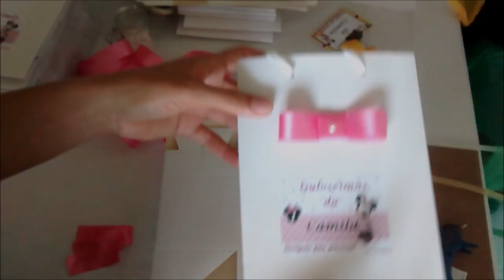Várias Ideias Legais de Decoração Tema Minnie | Carla Oliveira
Olá gente linda!!!  O tema da Minnie acredito que agrada muitas mães e também as meninas, por ser uma festa muito fofa e cheia de detalhes para serem escolhidos. Para fugir do tradicional muitos escolhem decorar a festa na cor rosa ao invés do clássico tom vermelho. Esse vídeo esta muito legal com varias ideias para decoração da festinha da sua filha. Espero que gostem.